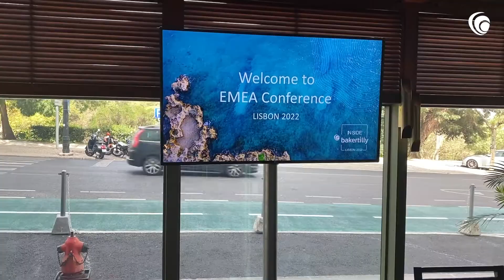EMEA 2022 Conference highlights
Watch the highlights from the EMEA Regional Conference in Lisbon where we were joined by 185 delegates from over 40 countries across our global Baker Tilly International network.